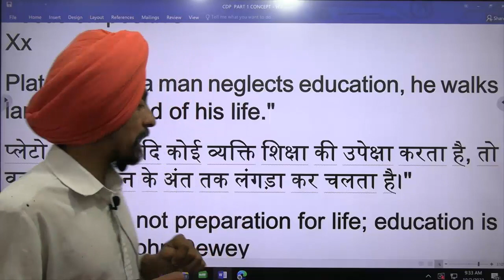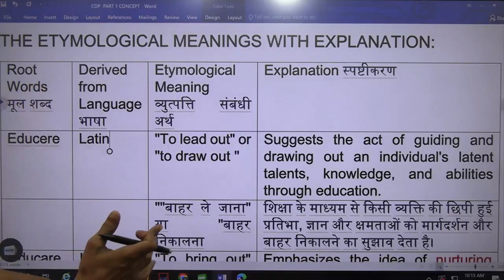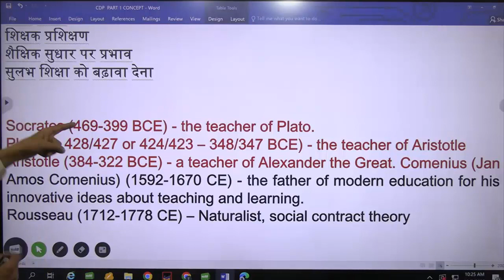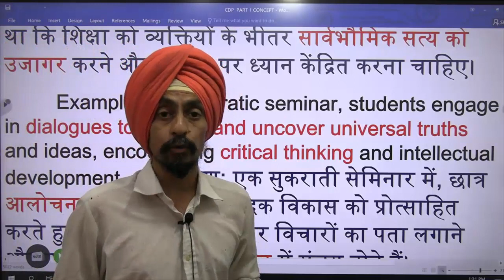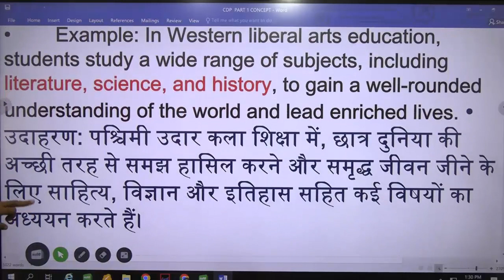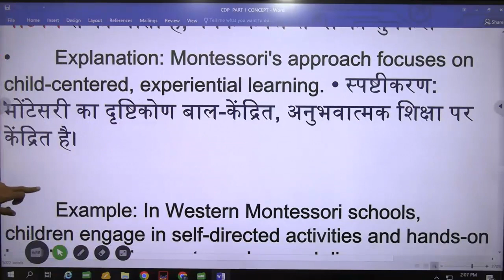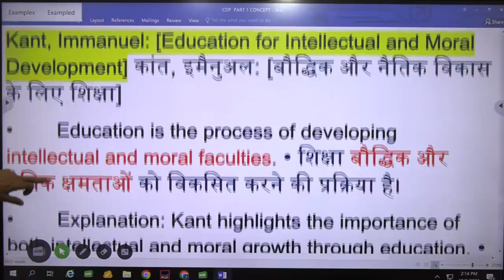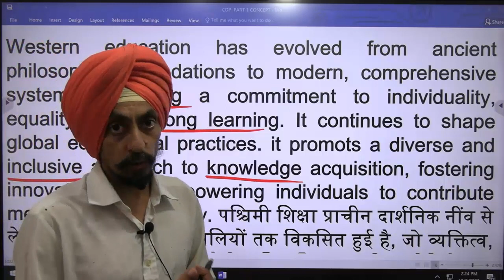Western Concept of Education with Western eytimology l All Indian B Ed,D El Ed , M Ed Students